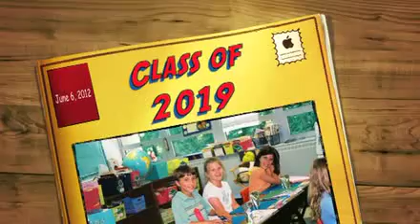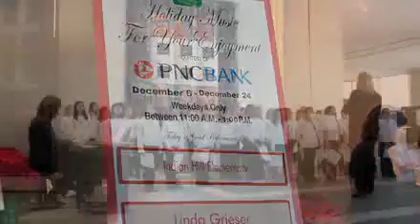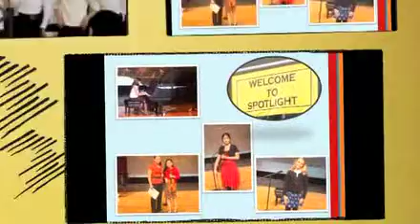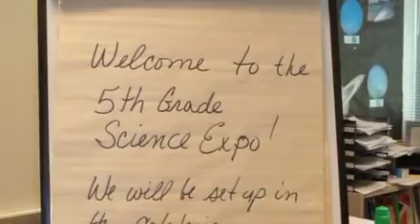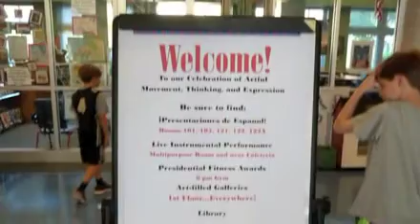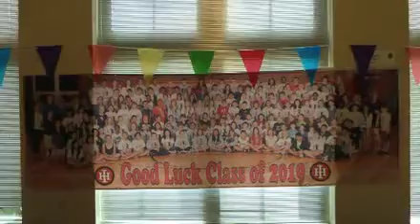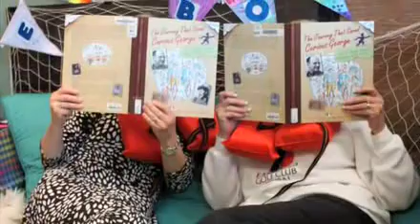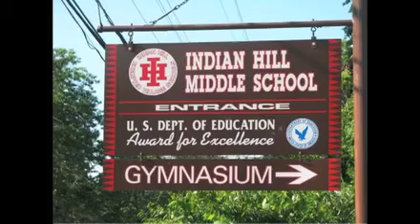Class of 2019 Grade 5 Celebration